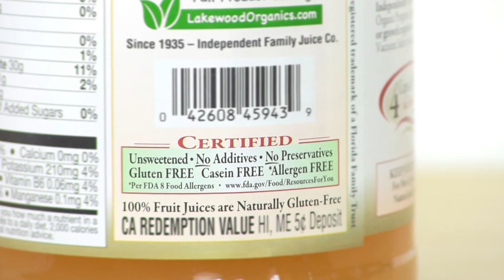Lakewood Certified Organic and Non-GMO Unfiltered Apple Juice Review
Lakewood Organic Apple Juice is a delicious choice for premium fruit juice. Each bottle is powerfully packed with 8 fruit servings and filled with Non-GMO, USDA Organic, gluten free, vegan ingredients. Enjoy the tasty nutrients of fresh pressed apples with 100% juice in every bottle!

Each bottle of Lakewood Organic Pure Unfiltered Apple Juice is packed with natural sources of antioxidants and essential nutrients such as fiber, vitamins and minerals. This Certified Organic Apple Juice is made using top quality, cold pressed apples to deliver maximum nutrients with an amazing taste. Every glass helps enhance the immune system, restore vitality, and promote overall health and well-being. Lakewood’s delicious Apple Juice is created using no additives or preservatives and is BPA free.

About LuckyVitamin:
For those leading active, healthful lives, LuckyVitamin is the inspirational and supportive source for products and knowledge dedicated to helping everyone on their journey towards happy wellness. Visit LuckyVitamin.com to learn about healthy living and shop thousands of health and wellness products at great prices.